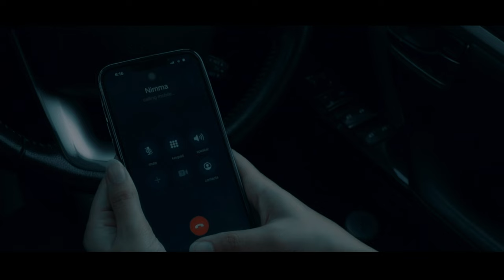Jawab Chahida - Simmi Virk | Vinder Nathu Majra | RDK | New Punjabi Songs | Sad Songs Punjabi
Odd Even Music and Vinder Nathu Majra presents New Punjabi Sad Song by Simmi Virk - Jawab Chahida.
2023 New Punjabi song by Simmi Virk that perfectly captivates the essense of pain and rage when someone breaks your heart.

Credits
Album: Hijar Vol.1
Title: Jawab Chahida
Singer: Simmi Virk
Lyrics: Vinder Nathu Majra
Video : Kimmy Bhangu
Label: Odd Even Music
Digitally Managed By: Unisys Infosolutions

Lyrics of Jawab Chahida Song:

Ve main kinna jagi kinna soyi tareya to puch
Jinna kol beth royi ohna sareya to puch
Kade khedeya tu kade tod tod suteya
Mainu chiteya dina ch ve tu ap luteya
Tere sir dhokhebaaz da khitab chahida
Jawab chahida hisab chahida
Mainu kalli kalli gaal da jawab chahida
Ve tu kyon dil todeya jawab chahida

Tera naa vi lendi nahi hoyi nafrat aini ve
Hun hor nahi sehna sehna hun main nai ve
Mere dil de sheshee te lakha hi chareetan ne
Teri tabahi da manzaar udeeka ve
Rabb kare saab cheti saab cheti ho jave
menu hor naio waqt kharab chahida

Tu wafa nai sikhi unjh pade kitaban nu
mili manzil kyon nai mereyan khaban nu
Tu VINDERA kaisa c eh kaisiya Ruttan ve
Main kar kar chete gallan raatan nu utha vet